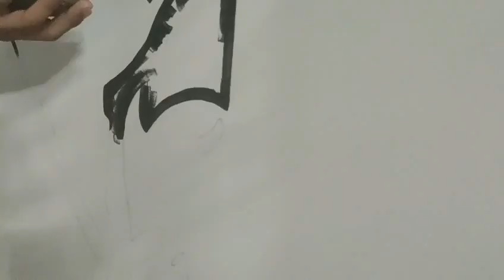WallArt #1 Wall Painting of Michael Jackson | Drawing of Michael Jackson on wall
Hello guys, I'm Maria

This is my first wall painting & my first video on YouTube. Hope you love it. Have a great day.

Peace✌